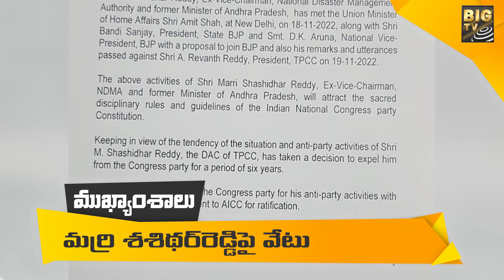3 MINUTES HEADLINES | 20 NOVEMBER | Big Tv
3 MINUTES HEADLINES | 20 NOVEMBER | Big Tv

 TV Telugu News is a 24/7 LIVE news channel on the digital platform, with Exclusive news, Breaking news, Political News, Exclusive interviews, Entertainment updates, press meets, Crime stories, Devotional Updates, Sports updates, live updates, and discussions are just a click away.